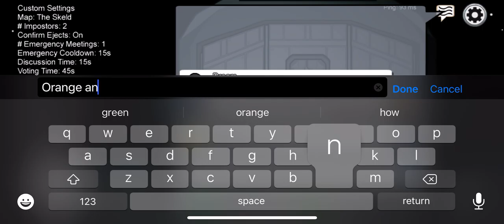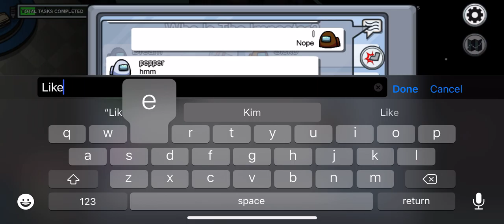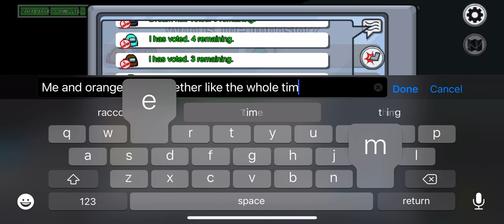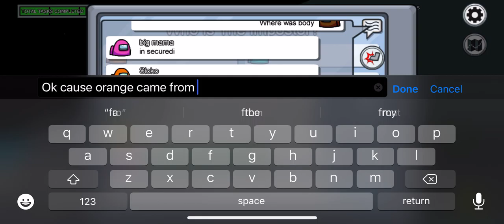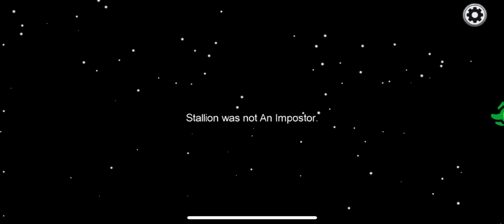Being a 200 IQ Crewmate | Among Us